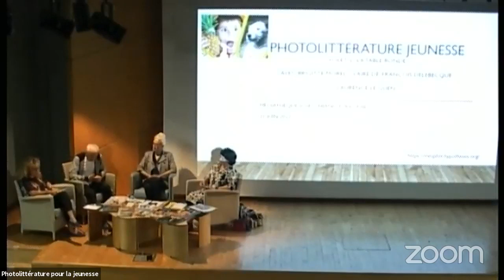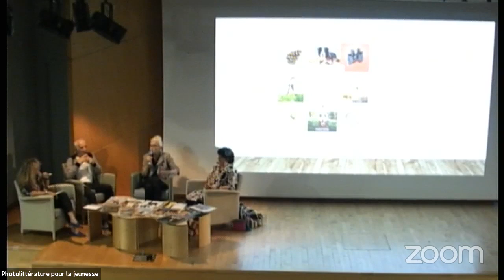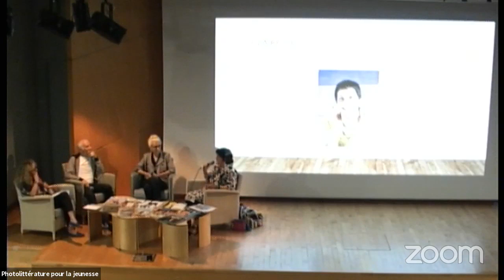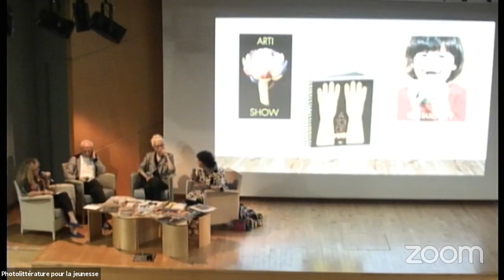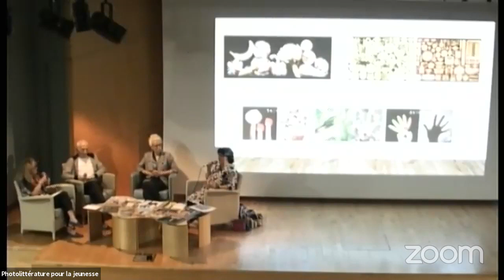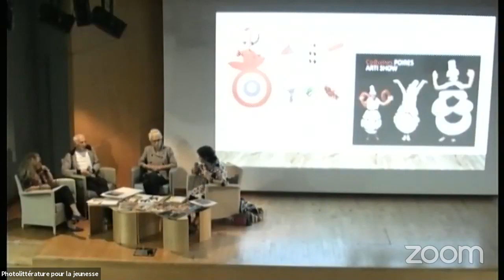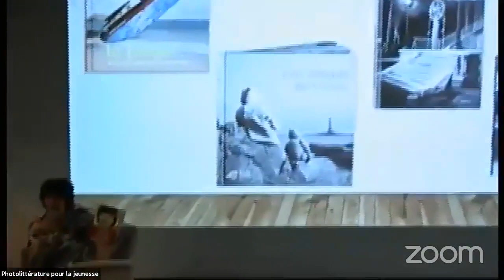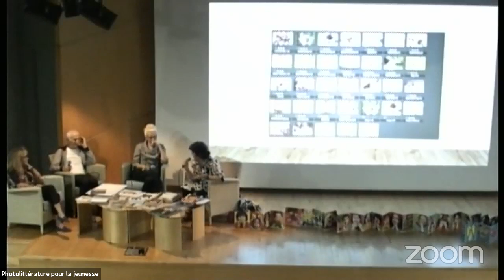Table ronde :La photographie pour la jeunesse, plus que des clichés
Table ronde avec : Claire Dé, François Delebecque et Brigitte Morel
Eclairages et échanges modérés par Laurence Le Guen

Comment la photographie permet-elle d’alimenter l’imaginaire et de développer le regard des plus jeunes ?

Pour y répondre Claire Dé et François Delebecque présenteront tout d'abord leur point de vue et une analyse de la place que leur travail prend dans la création d’images pour la jeunesse. Ils prolongeront la discussion sur le choix du support et les méthodes qui aiguillent et mettent en lumière leurs travaux.

Avec 10 ans d’existence et d’expérimentations sur l’espace du livre qui donne à voir, nous inviterons l’éditrice Brigitte Morel à prendre la parole pour une mise en perspective de son travail d’édition avec ces deux auteurs.

Cette table ronde est également là pour prendre part au débat et à la réflexion sur les images qui sortent d’un quotidien consensuel.